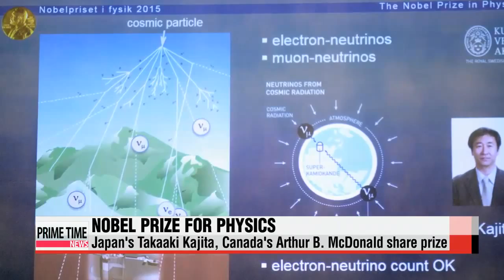Kajita， McDonald win Nobel Prize for physics 중성미자 질량 발견한 카지타•맥도널드， 노벨물리학상 수상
The Nobel Committee for Physics says the work of this year′s winners is expected to change the way humans view the universe.

″The Royal Swedish Academy of Sciences has decided to award the 2015 Nobel Prize in Physics to T K and Arthur B. McDonald for the discovery of neutrinos which shows neutrinos have mass.″
Their research is seen as ground－breaking for particle physics.
The two men will split... a nearly one－MILLION dollar prize.
The Nobel awards were founded 1901... in accordance with the will of business tycoon Alfred Nobel，... and today，... the categories include chemistry， literature， peace， physics， physiology or medicine
Takaaki and McDonald are in good company. Other winners in physics include Marie Curie... and Albert Einstein.
And that′s a glimpse of the world today. Have a good night.